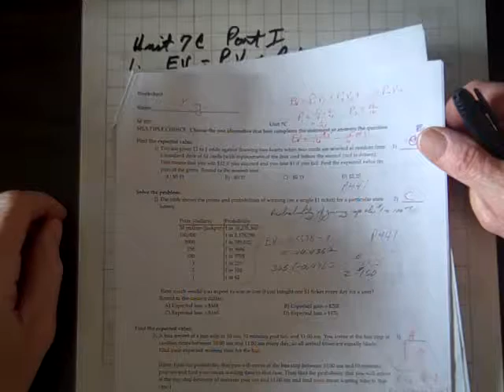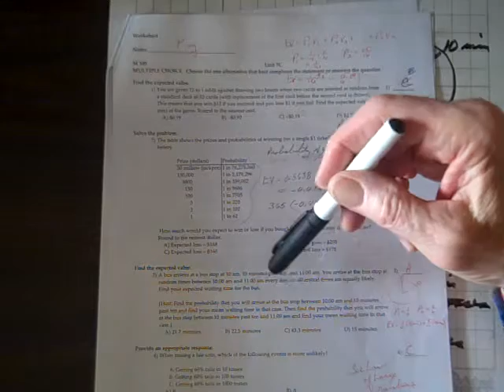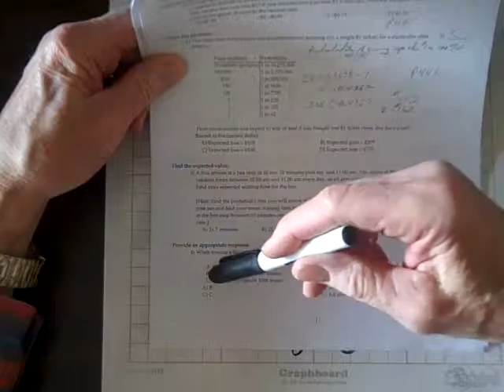Contemporary Math Unit 7C Part I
Description
The Law of Large Numbers